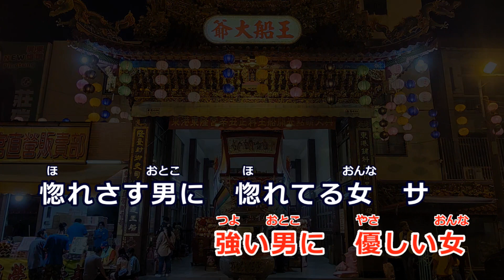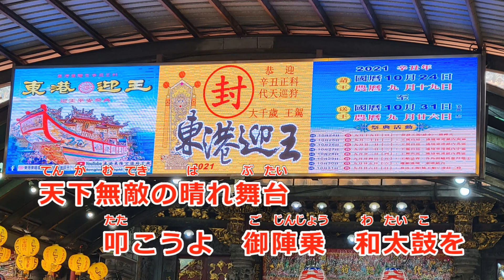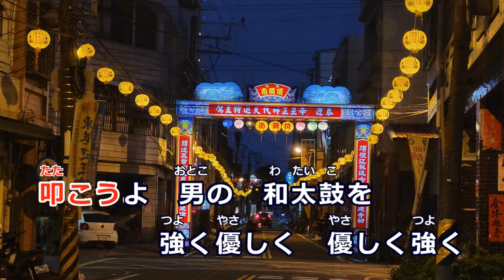祭り太鼓の鳴る丘は オリジナル(深野義和) 東隆宮三年一科迎王 維特の演歌世界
2021屏東-東港. 東隆宮三年一科迎王.

2021辛丑正科屏東三大迎王平安祭典 活動日期
東港迎王日期：國曆10月24日 "請水" 至10月31日 "送王".
南州迎王日期：國曆11月17日 "請水" 至11月22日 "送王".
琉球迎王日期：國曆12月03日 "請水" 至12月09日 "送王".

東港迎王祭典將於10/4(日)~10/11(日)舉行，
活動前5天參與廟宇多達200間以上，神將、家將、宋江陣與廟宇神轎屆時將出現在東港各大小街弄間，
喧騰鑼鼓與烽火煙硝充斥整個東港陣，現場宛如開放式民俗文化博物館，地方珍貴文化資產處處可見。
陣頭表演與神轎展出繼八十六年全國藝文祭後，首次獨立於祭典時段演出與展示，屆時將吸引眾多神將、
神轎迷到場參與活動盛會，東港迎王祭典的火花也將提引燃。